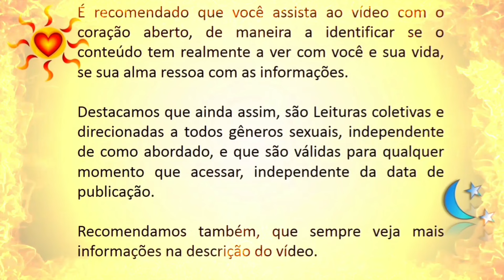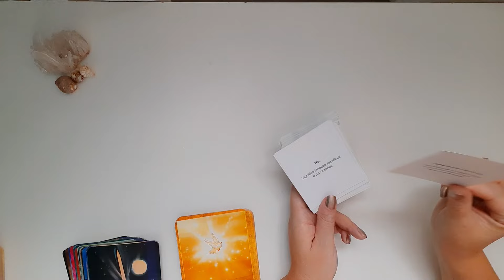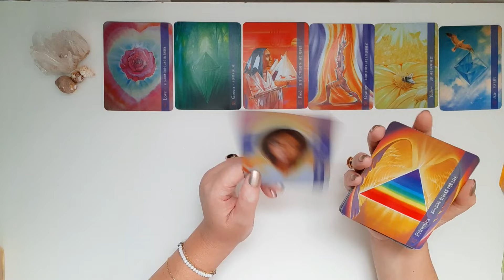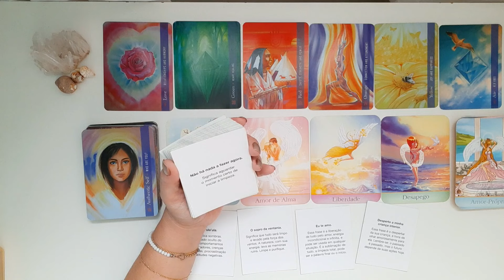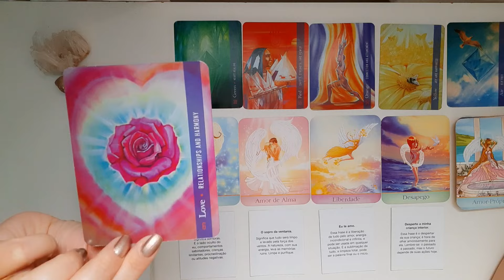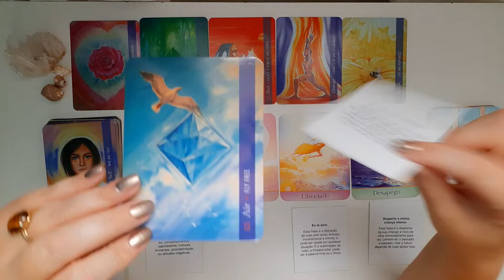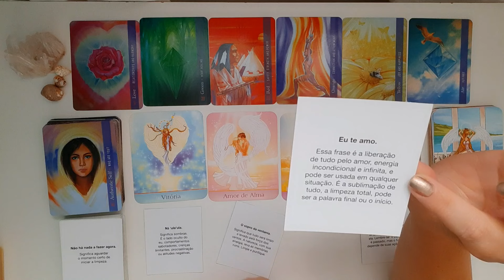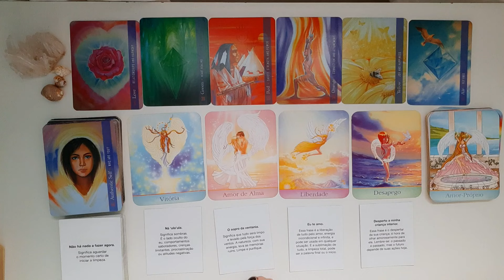😇 MENSAGEM dos ARCANJOS pra vc! Quem é VOCÊ? 🪞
Olá pessoal!

Leituras citadas:🃏

Novela citada:📽

Quem é vc

Meditação indicada:🧘

Músicas citadas:🎵

Coral de anjos- Sensação

A fórmula do Amor- Léo Jaime

Silver and gold- U2

40- U2

In the air tonight- Phill Collins

Who you love- John Mayer

Felicidade- Marcelo Jeneci

Livre- Wanessa Camargo

Fly on- Coldplay

Vento ventania- Biquíni Cavadao

Eu te amo- Roberto Carlos

Quem é vc- Emílio Santiago

Vc vai ver- Zezé de Camargo e Luciano

Saca rolha

Monte Castello- Legião Urbana

Liberdade pra dentro da cabeça- Natiruts

Birds- Imagine Dragons

Freedom- George Michael

Sonho de Ícaro- Biafra

On the wings of love- Jeffrey Osborn

•Constelação Sistêmica: 🚻

•Atendimento Astrológico: ☀️🌜⭐

Mapa Astral

Mapa Anual

•Registros Akáshicos 📖

•Reiki 🙌

Site: 💻